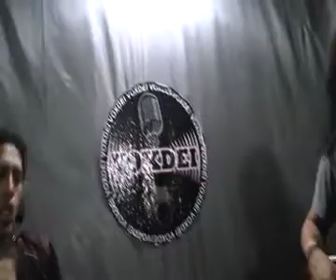KNOW YOUR ENEMY (ensayo Profetas Muertos)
Ensayo del tributo a RATM con la cancion "Know your enemy"
Profetas Muertos - Lima - Peru.